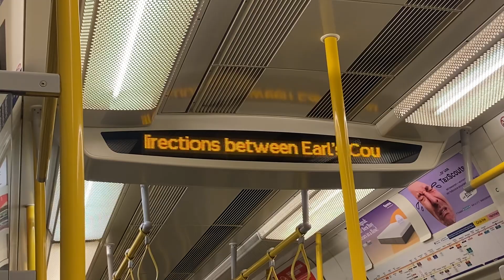District line S7 Stock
Heading Westbound Service to Richmond